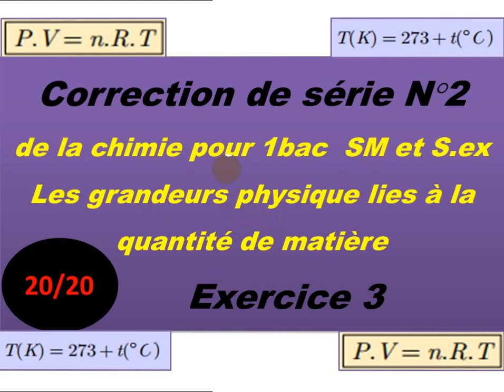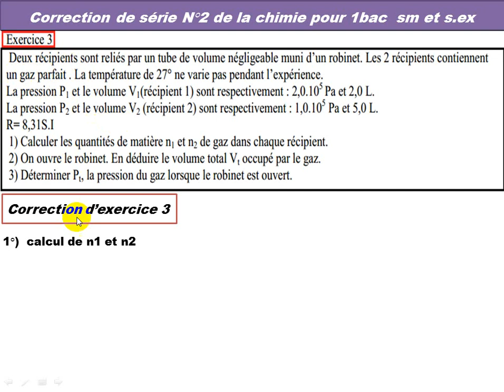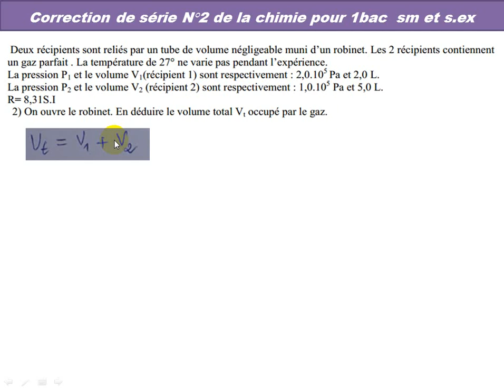Correction de l'éxercice 3 série n°2 grandeurs physique lies à la quantité de matière 1BAC SM S.EX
Exercice 3 avec corrigé de la série n°2  de la chimie 1Bac s
équation d'état des gaz  parfaits